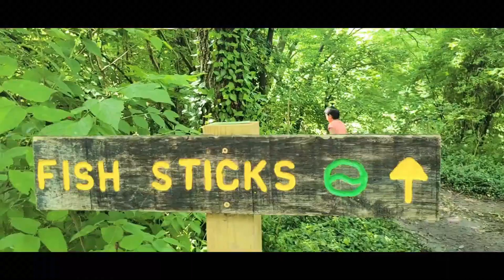traveling is the best way to know the places || lexington kentucky veteranspark #2021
Veterans Park lexington KY

A 235 acre city park straddling Fayette and Jessamine Counties that has outdoor sports facilities, a paved shared use path, mountain bike trails, picnic shelters, and restrooms. Its very convenient to northeast Jessamine County, and has some natural wooded areas in the park.